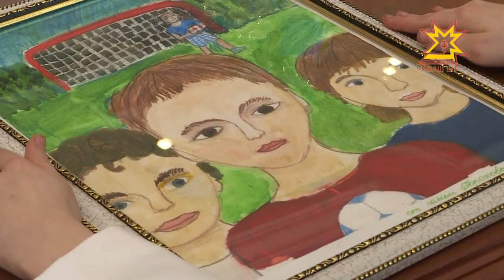Встреча с Гороховыми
Их пример достоин уважения. Сегодня Глава республики встретился с многодетной семьёй Гороховых из Алатыря. Слава о них разлетелась на весь православный город. Глава семейства служит в мужском монастыре и вместе с супругой воспитывает шестерых детей.